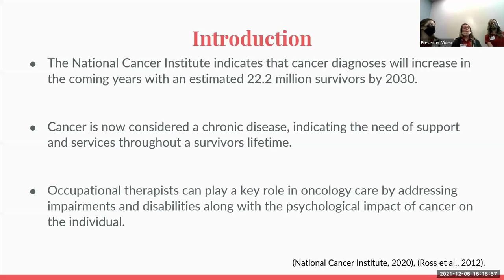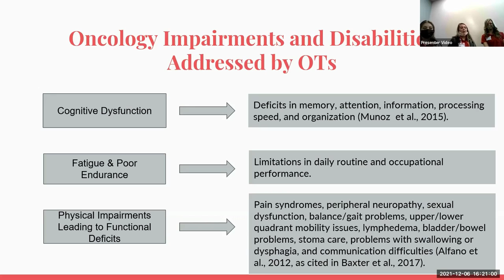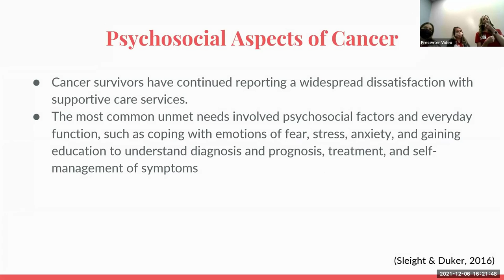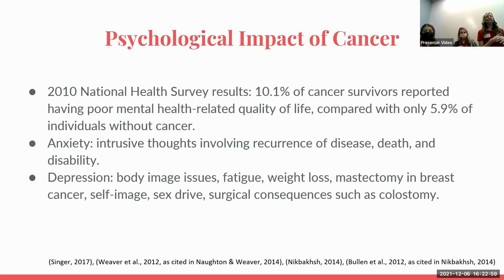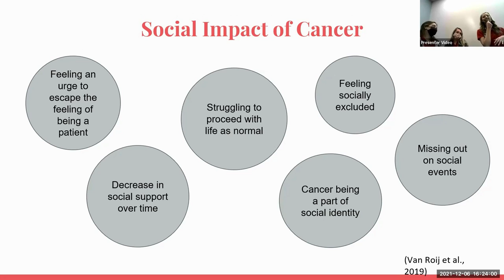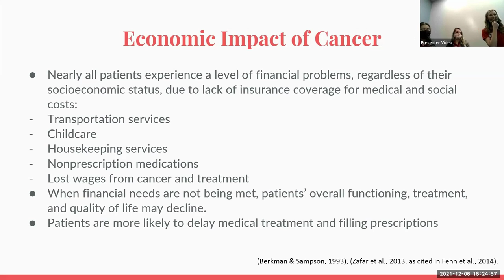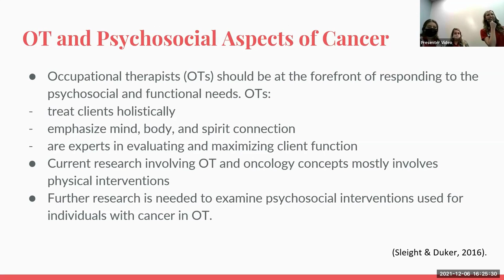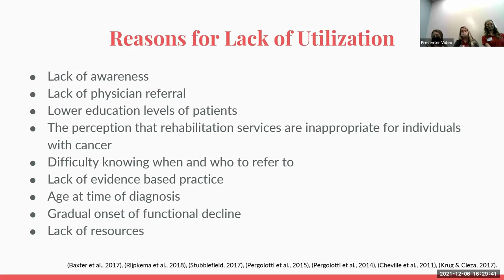Occupational Therapy (OT) and Oncology Care | 2022 USI Graduate Student Colloquium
Madison Hebner, Carlie Gee, and Abbi Downs present "Occupational Therapy (OT) and Oncology Care". Hebner, Gee, and Downs are graduate students in the University of Southern Indiana's Master of Science in Occupational Therapy program.